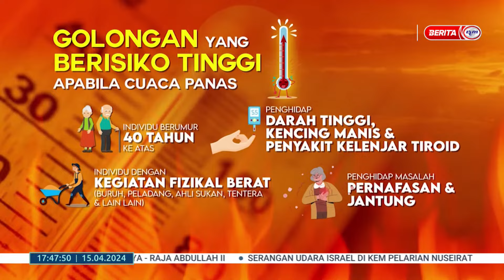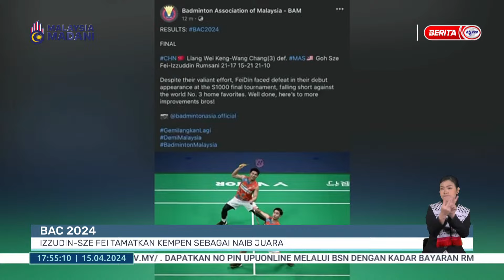15 APRIL 2024 - BERITA WILAYAH- WILAYAH BARAT